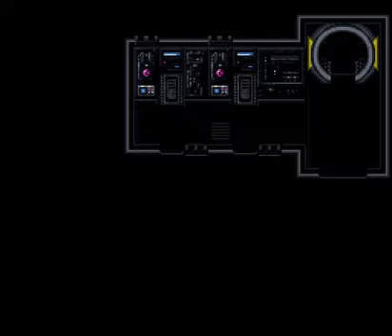OGT - Live A Live - SNES Part Seven (Robot)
Robot without a cause.